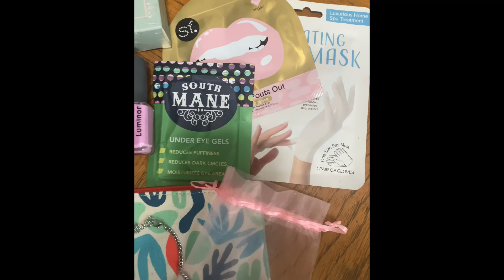GIVEAWAY!!! Upcoming 100th subscribers giveaway rules! 🥳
Rules are around time stamp 2:45